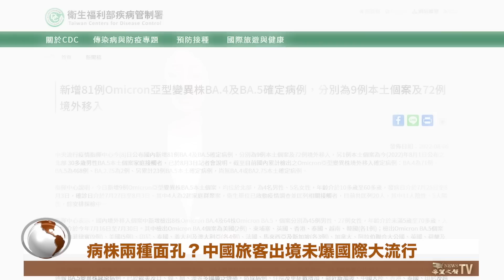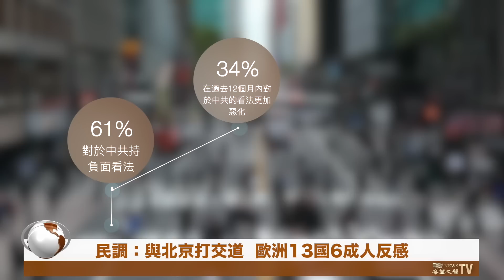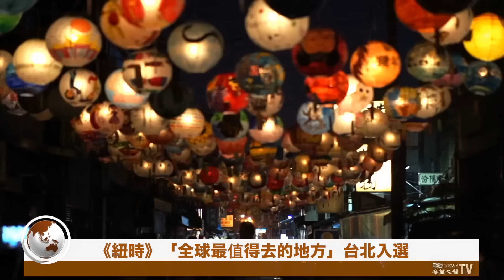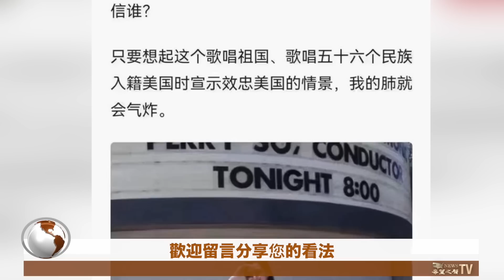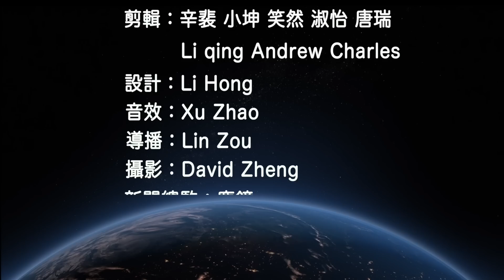失去家人敢抱怨？中共要對他們下手了；大陸遊客跑出境 國際竟出現不尋常狀況；宋祖英也跑路了？【環球看點】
01月20日內容提要：
因疫情失至親 中共對抱怨者專項行動
病株兩種面孔？中國旅客出境國際未現大流行
民調：與北京打交道  歐洲13國6成人反感
《紐時》「全球最值得去的地方」台灣台北入選
宋祖英也跑路了？